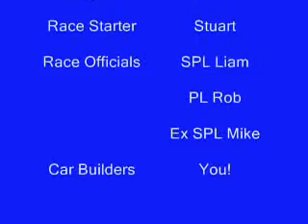Pinewood Derby Finals 2008